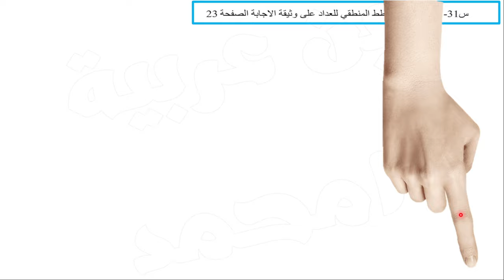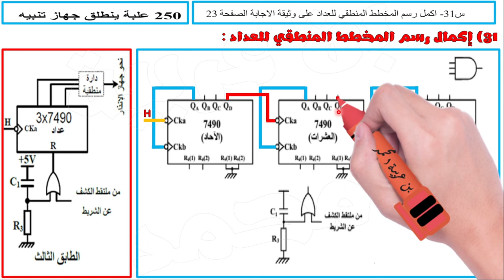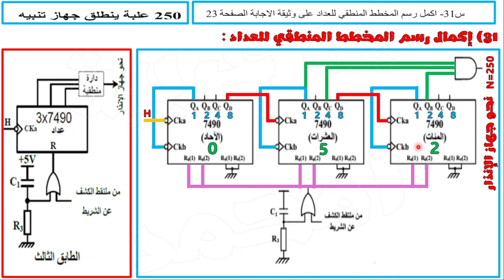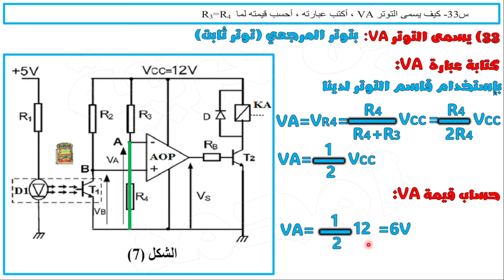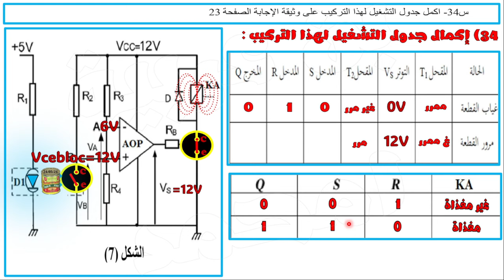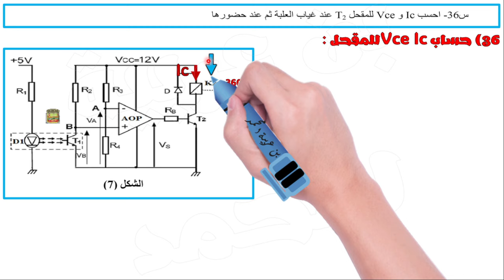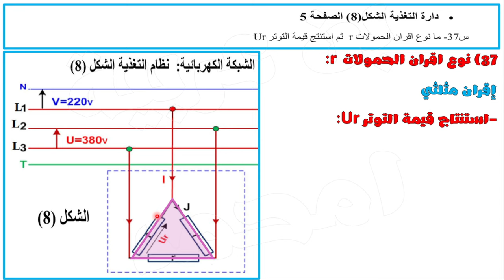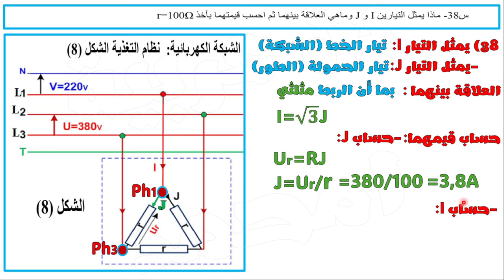المراجعة الشاملة لهندسة كهربائية : التيار المتناوب - العدادات ب7490 - دارات الكشف بمقارن تماثلي